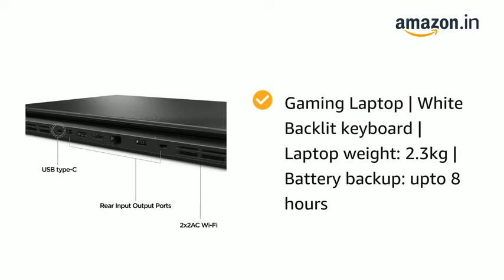Lenovo Legion Y530 Intel Core I5 8th Gen 15 6 inch Gaming FHD Laptop ,Buy Now Get a LINK.